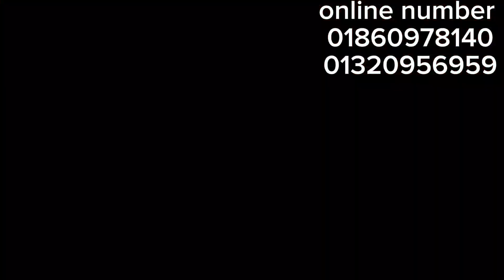পুজোর স্পেশাল অল্প বাজেটে লাক্সারি থ্রি পিস কিনুন ঘরে বসে।new luxury dress collection